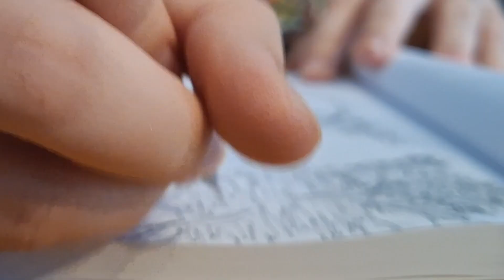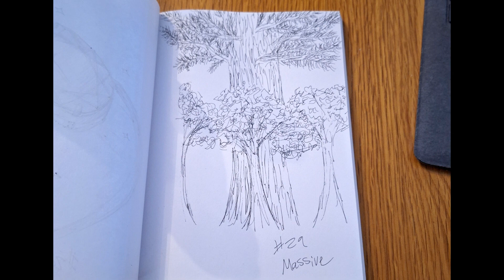Massive - Inktober Challenge Day 29 - Art Vlog and Personal Chat about Nature and Redwoods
What part of the world feels otherworldly to you?